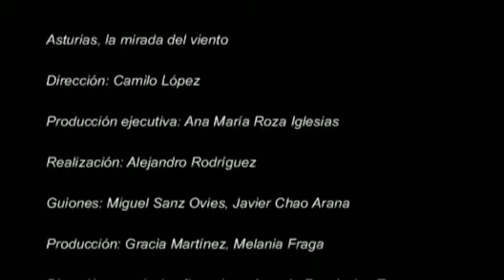La montaña occidental asturiana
Asturias - La mirada del viento Cap. 08 de 14  - La montaña occidental.
Este audiovisual ofrece la visita desde el aire a los municipios de Allande, Tineo, Belmonte de Miranda, Cangas del Narcea, Degaña y Somiedo.
En el caso de Cangas del Narcea se pone especial atención en su capital, la villa, Corias y su monasterio, el Santuario del Acebo, Llamas del Mouro, Leitariegos y "su majestad" el Cueto de Arbas, a la la Reserva Natural de Muniellos y el hayedo y pueblos de Monasterio de Hermo y Gedrez y al palacio de La Muriella en Vega de Rengos.

Editorial: Ediciones Nobel
Fecha publicación: 13/01/2006